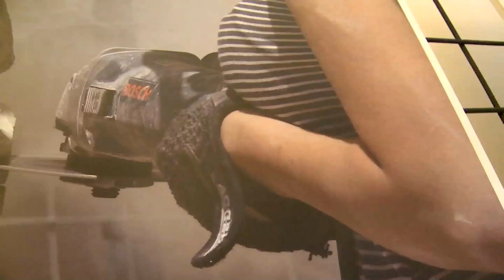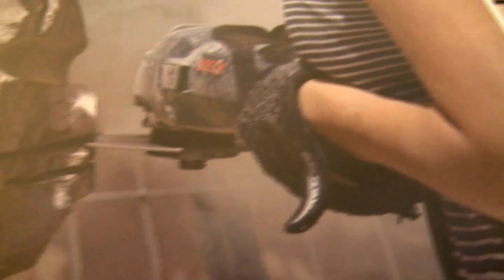elisa lorenzelli - complicità disarmoniche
elisa lorenzelli - alberto d'atanasio
servizio di giovanna grieco